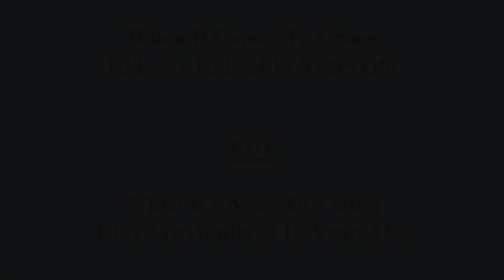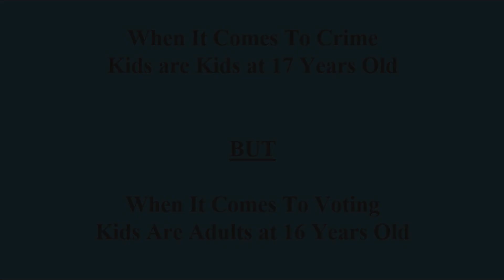New Zealand Labour Party: Voting Hypocrisy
Greed And Ignorance Often Spread Like Wildfire !!!

Voting: They’re adults at 16
Crime: They’re kids at 17

This type of NZ Labour, Green, and Māori Party hypocrisy defies imagination.